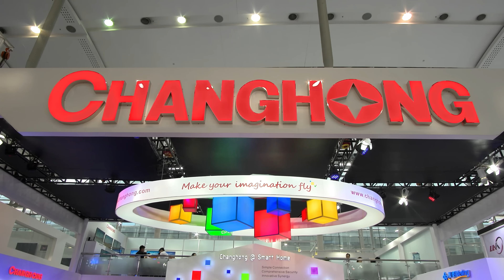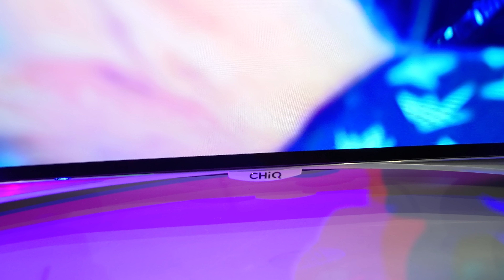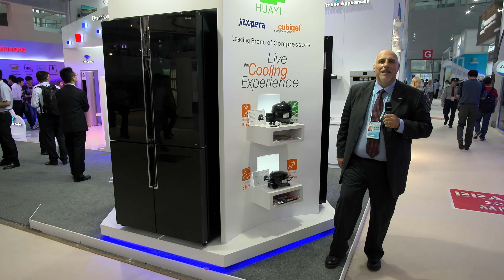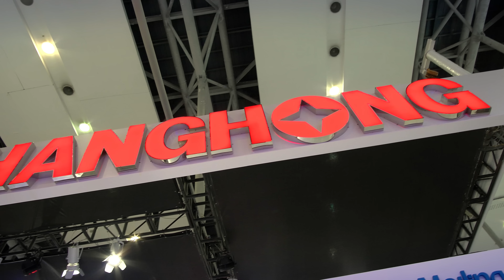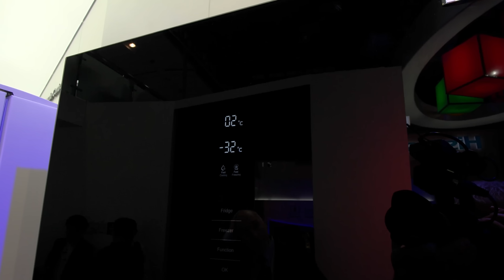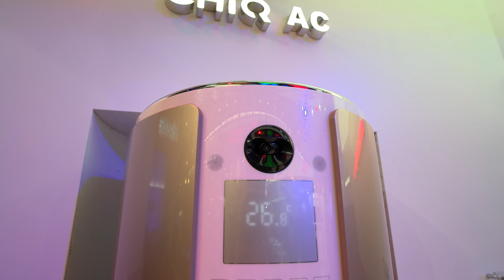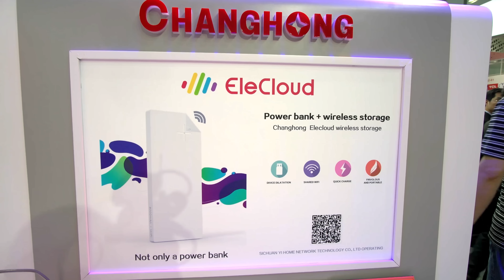Canton Fair 2016 - 119° edizione - Changhong China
Nuovo esclusivo video della serie " Changhong Italian Team - China 2016! Dopo avervi mostrato, nei video precedenti, come sono costruiti i prodotti Changhong, vi mostriamo la più importante manifestazione fieristica cinese dedicata all'elettronica di consumo: Canton Fair 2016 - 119° edizione. Ovviamente, siete tutti ospiti del favoloso stand di Changhong China alla scoperta delle ultime novità presentate al pubblico! Il video è stato prodotto internamente dal Team di Changhong Italia in 4K, grazie alla videocamera JVC 300CHE.